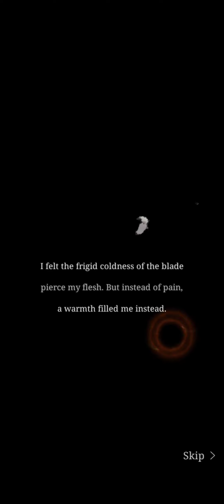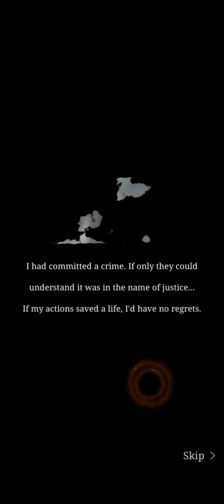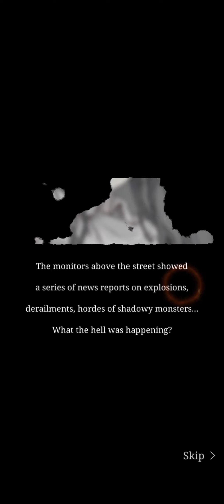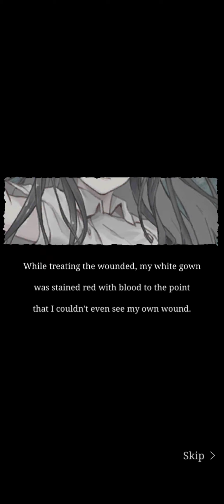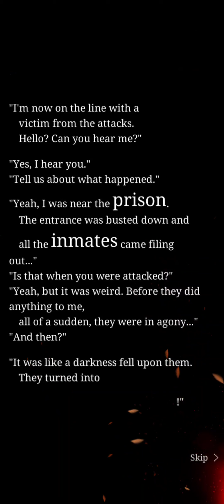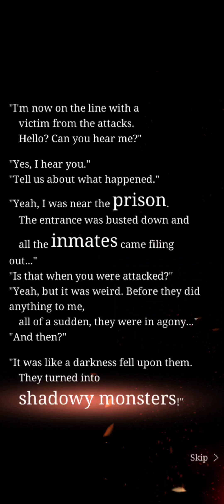Snow White - Chapter 1 (v1-10) - Act of Fusion FULL - SINoALICE Global